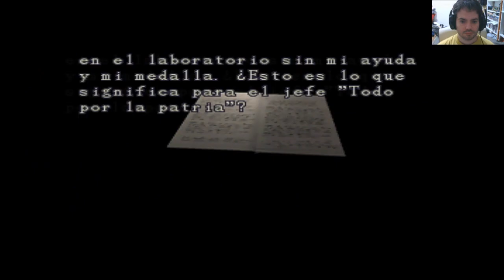Hacia el laboratorio / Leon A / RESIDENT EVIL 2 / Parte 26 /